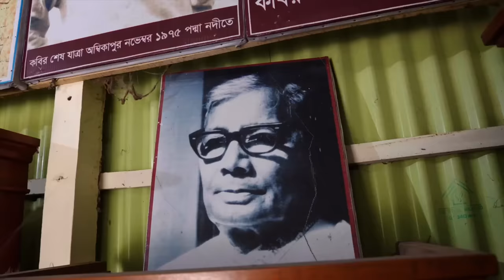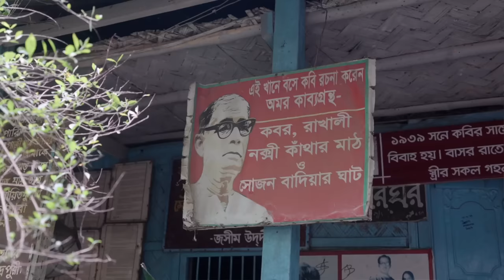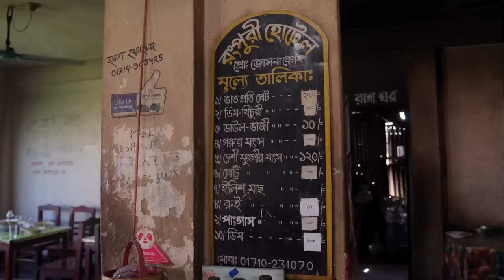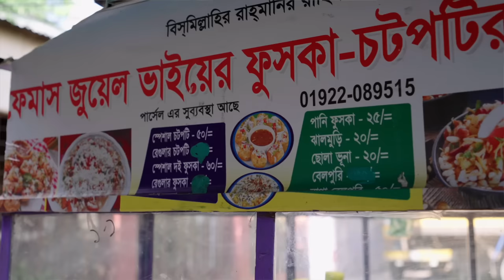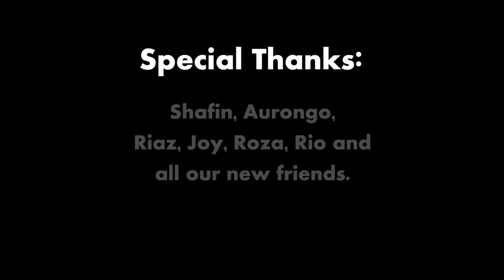Tried all the Famous Food of Faridpur | Faridpur Food Tour Vlog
In this vlog, We Tried the Famous Foods of Faridpur. Starting from Sweet er Khicuri, Burir Hotel, Kobuter Chop to Ombika Mor's Fuchka. We also explored Rajendra College and many more spots at Faridpur and ended the day with dinner at Baig's Vill.

Special thanks to Shafin, Aurongo, Riaz, Joy, Roza, Rio and our new friends in Faridpur for showing us around.

00:00 - Faridpur Vlog Intro
00:40 - Sweet Restora Khashir Khichuri
04:34 - Khoka Miar Roshgolla
09:21 - Rajendra College Tour
10:50 - Kobi Jashimuddin's Home
11:44 - Burir Hotel
17:53 - Ombika Mor Fuchka and Chotpoti, Juwel er fuchka
21:43 - Pizza Uno
23:22 - KapaKapa Mor, Malta Cha
26:38 - Kobutor er Chop
30:00 - Meet & Greet
30:22 - Faridpur's Most Hyped Baig's Vill
40:13 - Outro